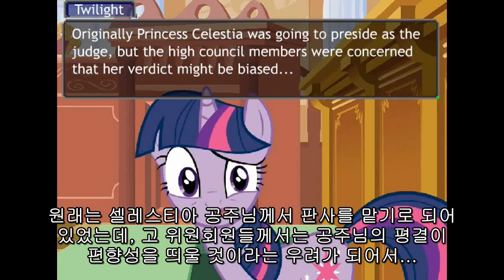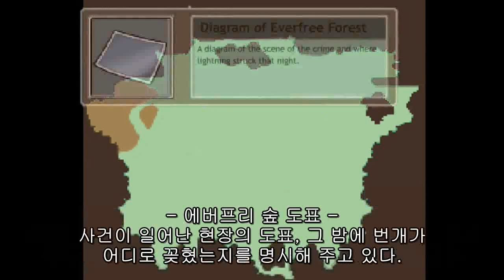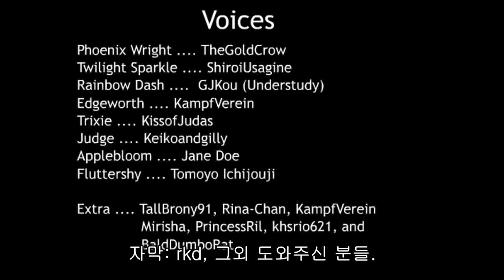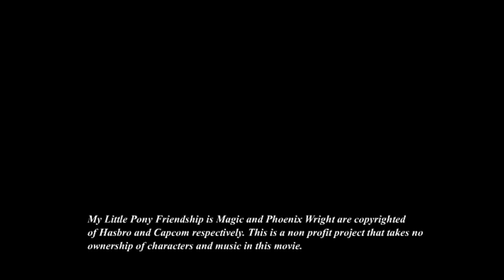역전재판마이리틀포니 - 우정은 마법 반전의 폭풍 [2/4] 자막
번역 및 자막 : changsh68